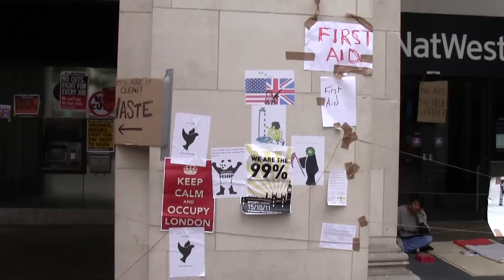(Day Two) Met Police FIT chased away by Charlie Veitch